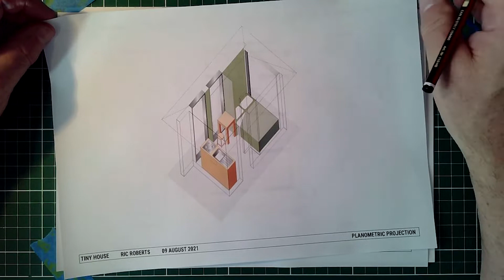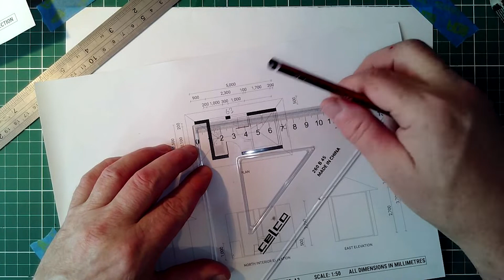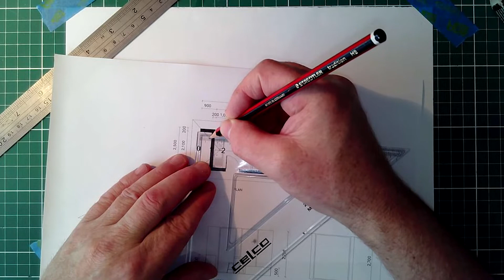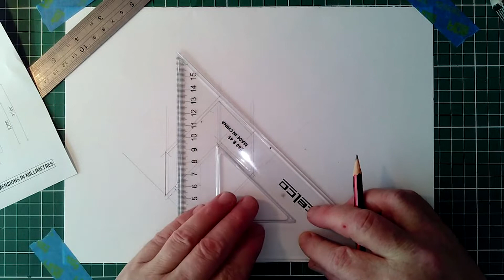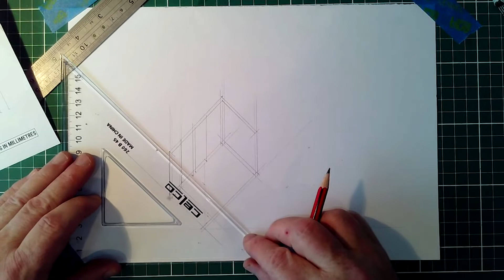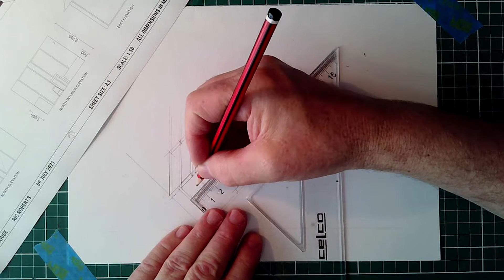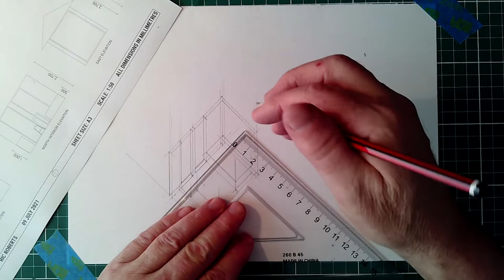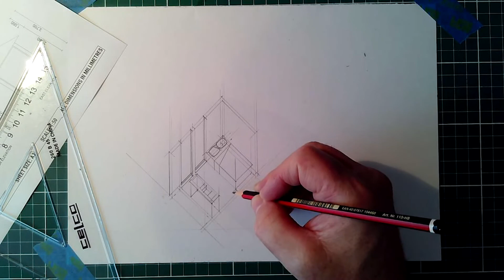Draw a Planometric house using a manual method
Learn how to make a manual Planometric drawing of a simple house using pencil and set-square in Visual Communication Design. This method is used in exam conditions where students need to work quickly and accurately. This is an easy level tutorial for Planometric drawing and can be used to support learning this important skill.